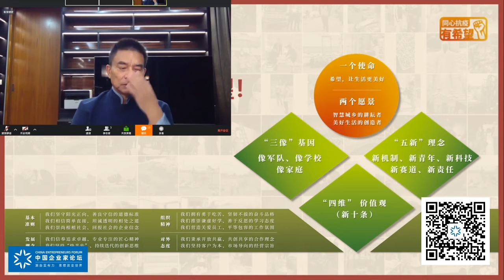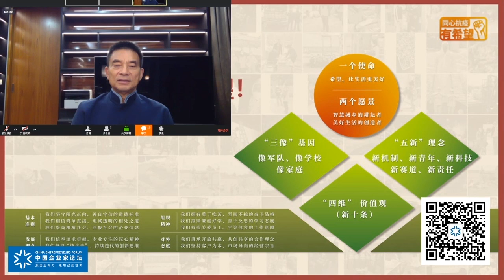空中亚布力20200311 · 第五讲｜刘永好：同心战疫有希望 Part5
3月11日今晚19:30-20:30，【空中亚布力】第五讲，特别邀请亚布力中国企业家论坛轮值主席、新希望集团董事长刘永好围绕《同心战疫有希望——疫情下企业家如何齐心抗疫、共生渡劫》进行主讲。

在这场突如其来的“战疫”中，全世界各地的中国企业家们心系武汉,全球驰援。

泰康保险集团股份有限公司创始人、董事长兼CEO陈东升捐款7000多万元，设立亿元基金，为湖北医护捐保险，调配旗下1100张床位、400多名医护支援。

小米科技董事长兼CEO雷军个人及企业捐款捐物超过4000万元，将国内外物资运到武汉。

新希望集团捐款捐物超3000万元，设立三农防疫救助和医护关爱专项基金，并依靠产业优势，从物资、建设、数字化等多方面支援疫情。

在社会各界的努力下，中国疫情逐步受控，但韩国、意大利、日本等国正面临严峻挑战，全球“战疫”已然打响。

这场全球“战疫”会给全球经济、社会带来哪些影响？危机之下隐藏的转机又有哪些？企业家们又该如何共生渡劫？